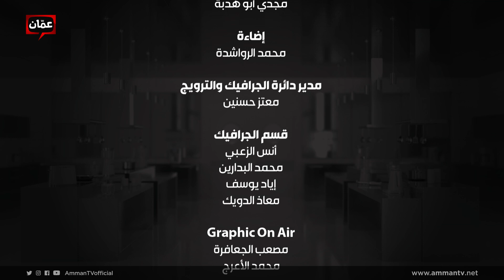فتة الشاورما وشوربة الزهرة بالطحينية على طريقة الشيف علي الغزاوي - خمس نجوم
في الحلقة الخامسة من خمس_نجوم قام الشيف علي الغزاوي بتحضير الطبق الرئيسي "فتة الشاورما" و "شوربة الزهرة بالطحينية"، وطبق الحلى "الهريسة".